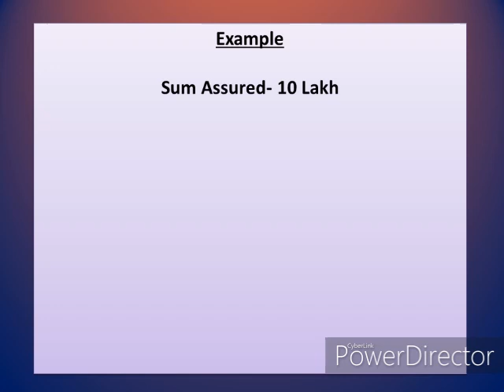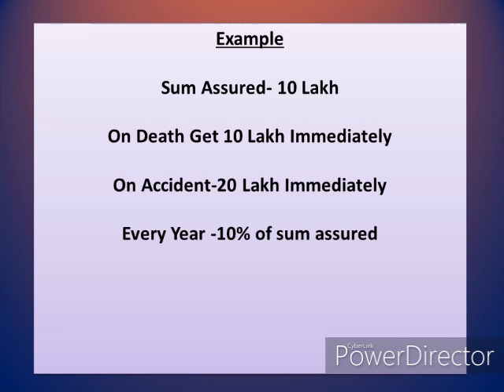LIC Best PLan | LIC Plan In corona Time 2021-2022| कन्यादान पॉलिसी 2021-22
Hi
Todays-LIC Best PLan | LIC Plan In corona Time 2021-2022| कन्यादान पॉलिसी 2021-22||  Best Plan LIC||

Apna Insurance Wala,Insurance Plan In Hindi 2020,जीवन बीमा निगम कन्यादान पॉलिसी स्कीम 2020,A Plan By Father To Daughter,Insurance Awareness,एलआईसी कन्यादान पॉलिसी 2020 के लाभ,What Is Life Insurance?,Life Insurance Plan 2020,How Life Insurance Works?,Need Of Life Insurance,Insurance Meaning In Hindi,Best LIC Plan By Best LIC AGENTS,LIC Insurance Plan In Hindi,Protection Of Family,Protect Your Family After You,Guaranteed Payment By Insurance Company